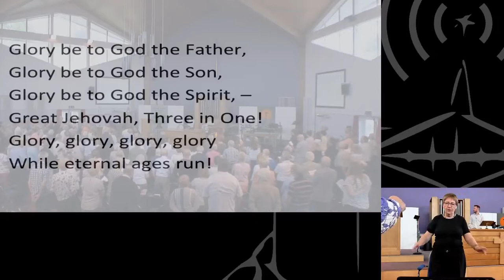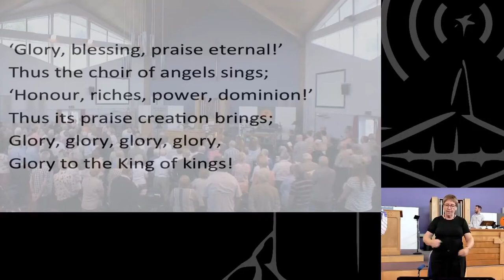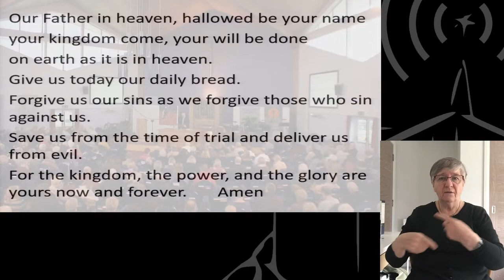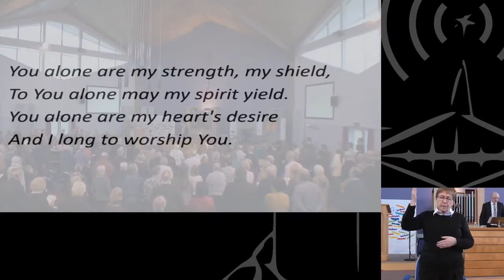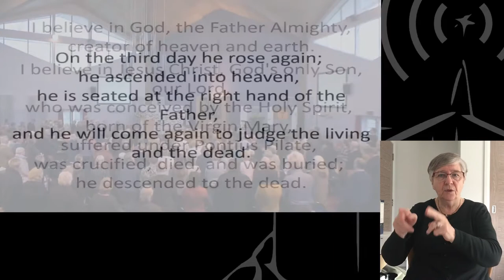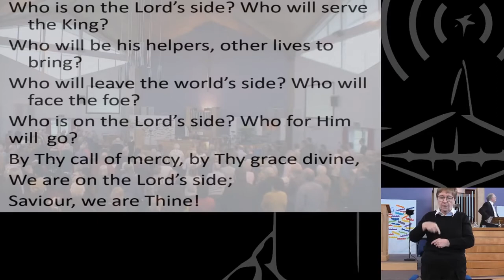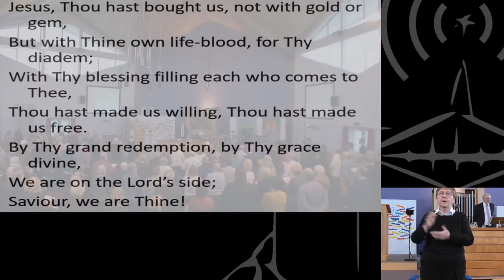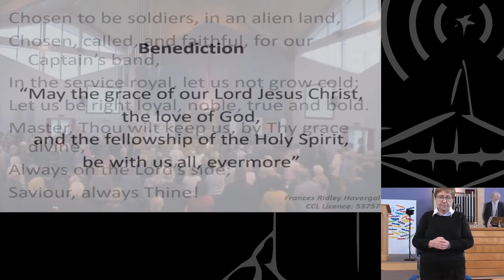16 May 2021 [Signed] - Claremont Morning Service